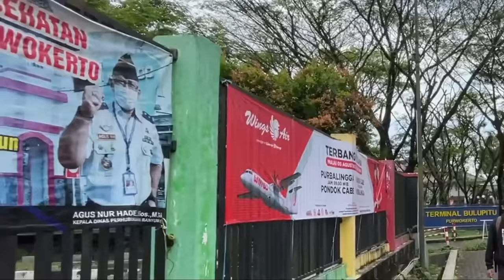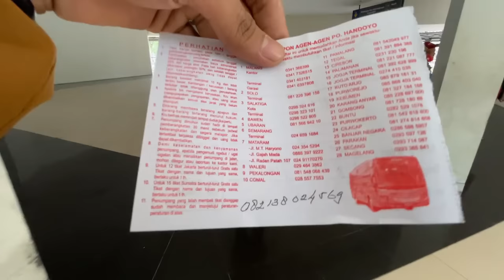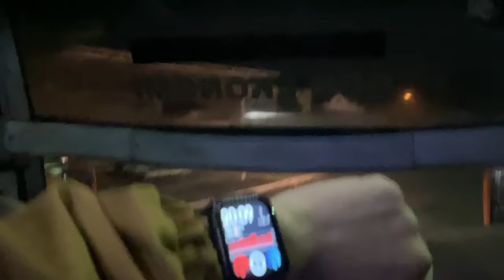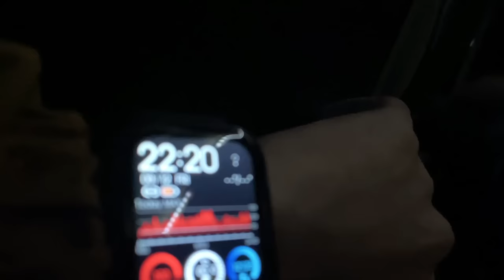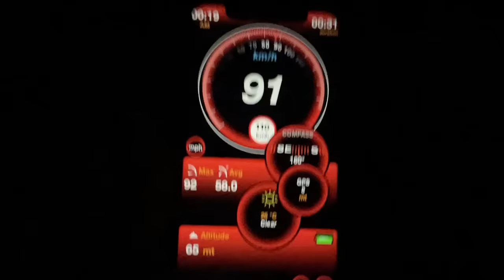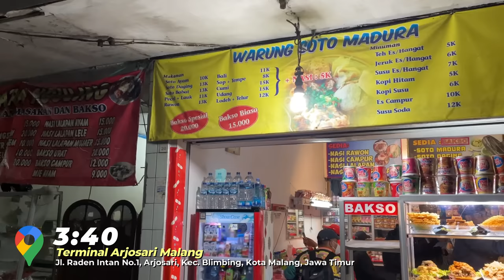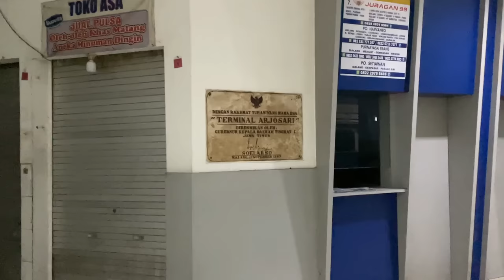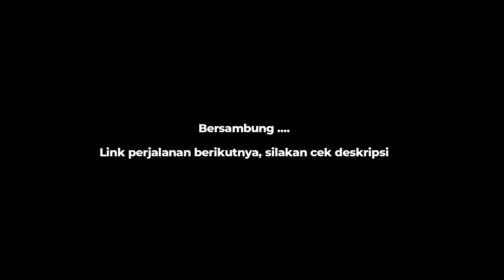Tarif Paling Ekonomis, Trip Bus Handoyo Purwokerto - Malang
12 Agustus 2022, setibanya di Purwokerto, saya pun masih bingung ingin melanjutkan perjalanan ke mana, sampai pada akhirnya, saya melihat bus yang menarik dengan rute yang jarang terekspose oleh Youtube. Yups HANDOYO Purwokerto - Malang !.

Handoyo, merupakan salah satu perusahaan raksasa asal lembah Tidar, Magelang. Didirikan tahun 1975 oleh Bapak Dibyo Wibowo. Penanamaan "Handoyo" sendiri, diambil dari nama putranya yakni Daniel Handoyo.

Dari sekian banyak video trip report bus Handoyo di Youtube, mungkin hanya rute ini yang jauh dari perhatian. Dari segi armada, khusus trayek ini memang butuh Peremajaan, berbeda dengan Divisi Jakarta yang sudah dibalut dengan body - body kekinian nan mewah.

Agen Handoyo Purwokerto
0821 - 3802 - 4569